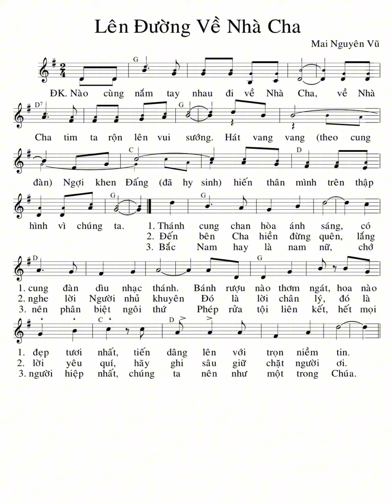Lên Đường Về Nhà Cha - Nhập Lễ